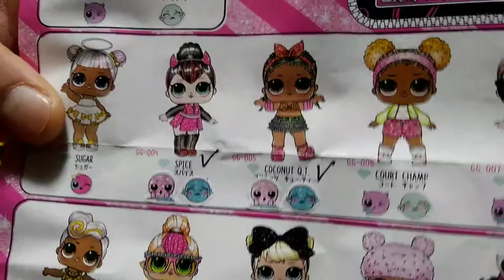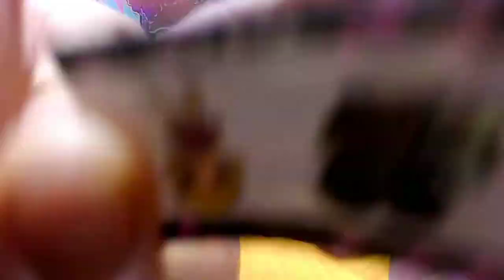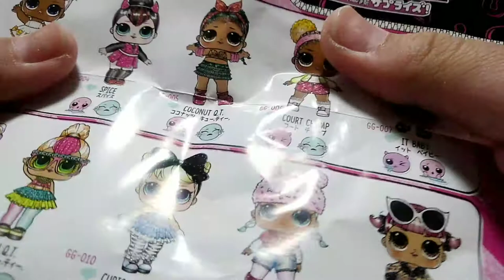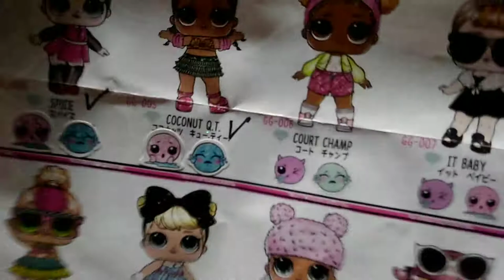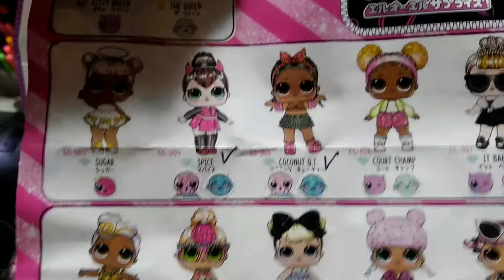L.O.L. SURPRISE! GLAM GLITTER エルオーエルサプライズ！ グラムグリッター L.O.L. SURPRISE! Glam GLITTER 開封！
グリッター3つのうちひとつを開封！
・・・っと！
ハプニング発生！！